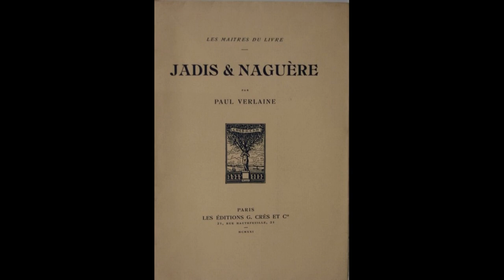Verlaine - Art Poétique - Jadis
Jadis et Naguère est un recueil de poèmes de Paul Verlaine publié en 1884.

Lu par Louis Milhau
Bonne écoute.